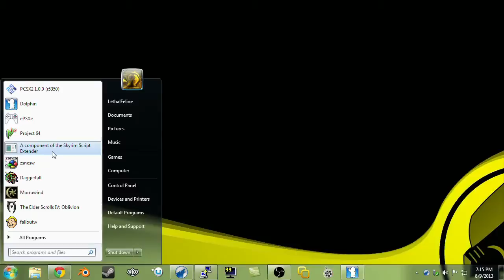Lethal FlailFist in Skyrim - 01 (Raw) [5/14]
Over two hundred years after the events of Daggerfall, FlailFist is resurrected by the King of Worms. He finds himself in a new land with new things to punch.